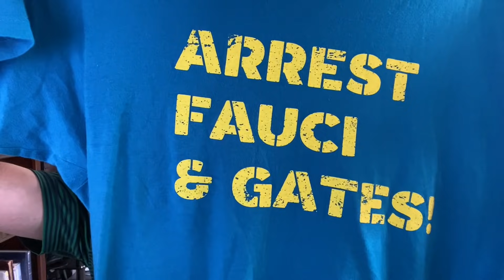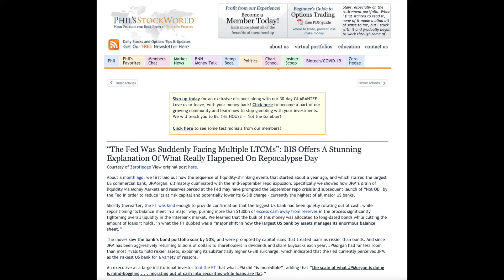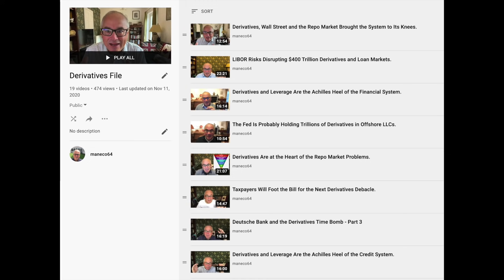Derivatives and Leverage Are the Achilles Heel of the Financial System.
Today we will go over what derivatives are and why they are so important and dangerous to not only the financial system but also the economy.

Our conclusion is that after the Great Financial Crisis of 2008 nothing was done to curb the growth of derivatives as the bankers are still in
 control of governments around the world.

“The Fed Was Suddenly Facing Multiple LTCMs”: BIS Offers A Stunning Explanation Of What Really Happened On Repocalypse Day